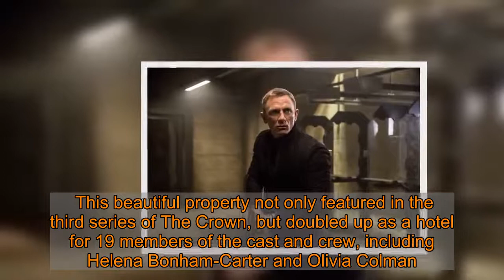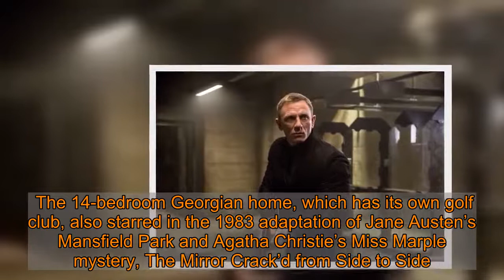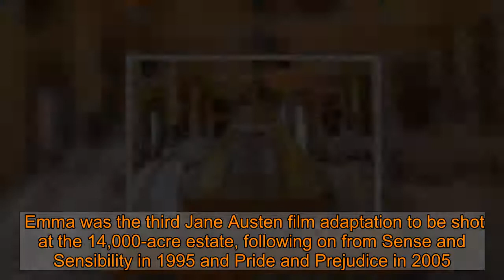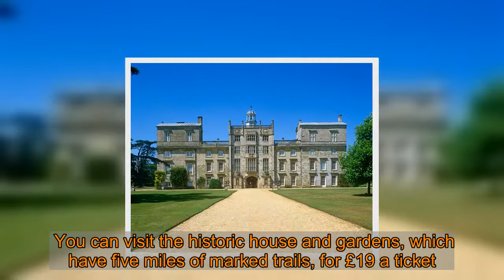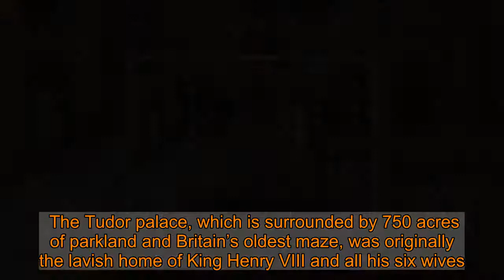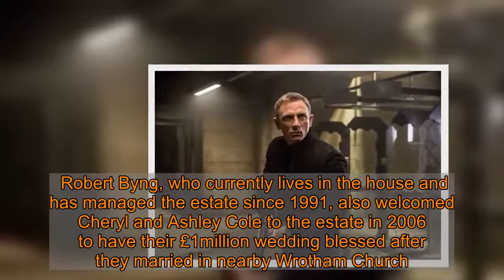TV dramas such as The Crown and Bridgerton give stately homes new lease of life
The recent popularity of period dramas has given our stately homes a new lease of life.  From Bridgerton to The Crown, Downton Abbey to Poldark, British ­drama is now a lucrative business for the UK’s most historic houses.   The National Trust alone has earned almost £4million in the past two years, thanks to bookings from productions such as Netflix ’s Rebecca.   The show, starring Lily James and Armie Hammer, used the Renaissance-style chateau, Waddesdon Manor, Bucks, as a stand-in for the fictional Manderley estate.  Private estates across the country have also been in high demand – and one of those to be used as a set is Rhinefield House in the New Forest.   This beautiful property not only ­featured in the third series of The Crown, but doubled up as a hotel for 19 members of the cast and crew, including Helena Bonham-Carter and Olivia Colman.  With rooms costing £220 per night, the luxury accommodation comes complete with 40 acres of ­landscaped gardens and several swimming pools.  It would have cost the programme makers nearly £13,000 to book – which may help explain why it’s one of the priciest productions ever made.  Here, we look at some of the other grand stately homes being showcased in big budget film and TV productions.   Somerley Estate, Hampshire   and stood in as Somerset House in Netflix hit Bridgerton.  The 14-bedroom Georgian home, which has its own golf club, also starred in the 1983 adaptation of Jane Austen’s Mansfield Park and Agatha Christie’s Miss Marple mystery, The Mirror Crack’d from Side to Side.   Somerley, which was designed by architect Samuel Wyatt in 1750, is a private home that has been in the same family for six generations. Its current owner is James Shaun Christian Welbore Ellis Agar, seventh Earl of Normanton. Wilton House, Wiltshire  Not many properties can stand in for Buckingham Palace – but 16th century Wilton House certainly can.  The Palladian mansion featured heavily in The Crown and was also where the 2019 Emma film, starring Anya Taylor-Joy and Bill Nighy, was set.   Emma was the third Jane Austen film adaptation to be shot at the 14,000-acre estate, following on from Sense and Sensibility in 1995 and Pride and Prejudice in 2005.  The house also doubled-up as the Duke of Hastings’ London mansion in Bridgerton. Owners William Herbert, the 18th Earl of Pembroke, and his wife Victoria, now plan to hire out the estate for Bridgerton tours post-lockdown. Hatfield House, Hertfordshire  Hatfield House was used for lavish ball and party scenes in Bridgerton, to help bring Regency London to life.  More than 30 film and TV shows have been recorded at the Jacobean house over the years, including Lara Croft: Tomb Raider, Batman Begins and 2005’s Charlie and the Chocolate Factory.   Today, Hatfield House is the home of the 7th Marquess and Marchioness of Salisbury.  It was built in 1611 by Robert Cecil, 1st Earl of Salisbury, and sumptuously decorated for entertaining the Royal Court.  The house’s State Rooms